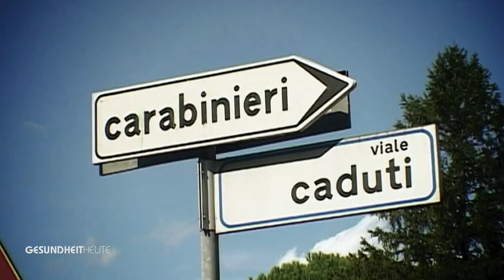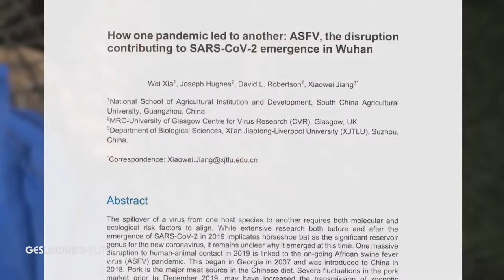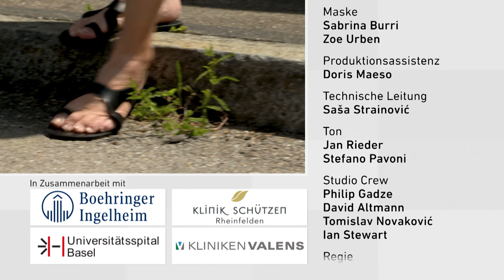Krankheitserreger – vom Tier zum Menschen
Sendung vom 25. Juni 2022

00:29 Die Tigermücke in der Schweiz
05:39 Studiogespräch mit Dr. Andreas Moser und Prof. Marcel Tanner
10:31 Eigenschaften von Viren
14:41 Studiogespräch mit Dr. Andreas Moser und Prof. Marcel Tanner

Wenn Krankheitserreger vom Tier auf den Menschen springen, spricht man von Zoonosen. Wussten Sie, dass 60 Prozent aller Infektionskrankheiten beim Menschen von Tieren stammen? Beispielsweise macht sich die Tigermücke in der Schweiz breit. Sie ist nicht nur lästig, sondern auch Trägerin von Krankheitserregern. Auch die Massentierhaltung ist ein Riesenproblem.

Zu Gast bei Dr. Jeanne Fürst ist der bekannte Biologe Andreas Moser und der Epidemiologe Prof. Marcel Tanner. Mit ihnen spricht sie über die Konsequenzen der Naturzerstörung, wie Viren vom Tier auf den Menschen überspringen und Erkrankungen wie Ebola, Schweine- oder Vogelgrippen oder Corona verursachen. Gibt es heute mehr Zoonosen als früher und welche Massnahmen braucht es, um neue Pandemien zu verhindern?